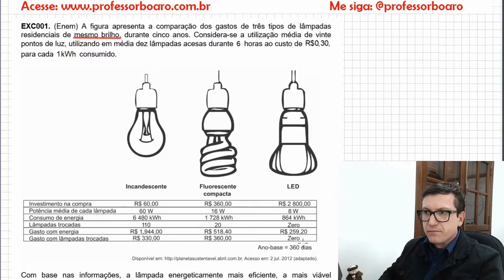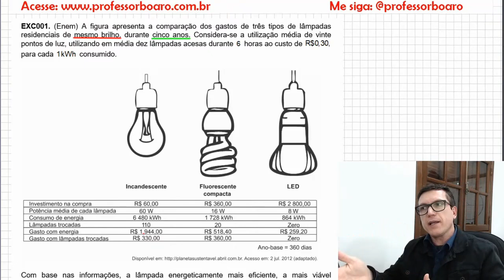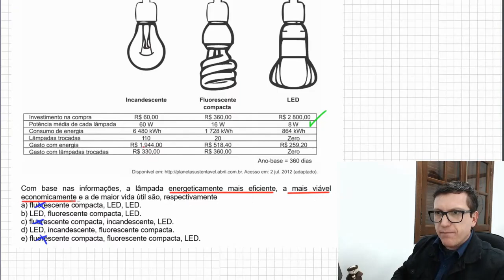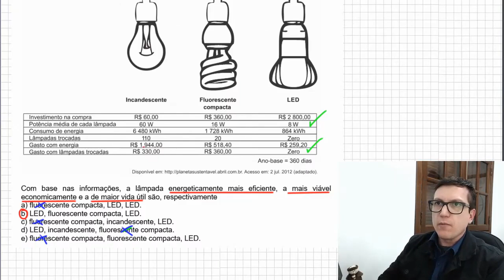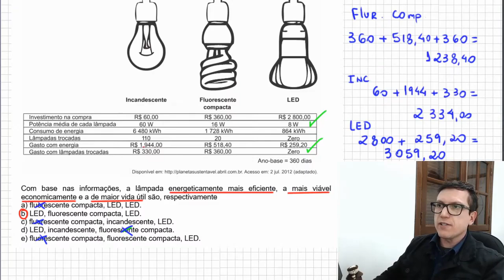POTÊNCIA ELÉTRICA ENEM - Eletricidade - EXERCÍCIOS para REVISÃO de FÍSICA - EXC005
Faala Galera!
EXERCÍCIOS para REVISÃO de FÍSICA - Café com o Professor Boaro
Galera, este vídeo faz parte de uma playlist que tem como objetivo te ajudar em revisões constantes em seu estudo da Física pessoal.
Todos os dias, logo pela manhã, postarei um vídeo para te ajudar em seus estudos.
Crie o hábito de fazer pelo menos um vídeo por dia para manter sua mente ativa e usar bem este recurso maravilhoso da REVISÃO em seus estudos.
Minha dica: Tire o som do vídeo e tente ler e fazer junto comigo. Como eu sempre faço bem devagar para que todos entendam dá tempo de vc voltar o áudio e ver o final da resolução!
Desejo muito sucesso para vcs!!!
Grande abç e fiquem com Deus